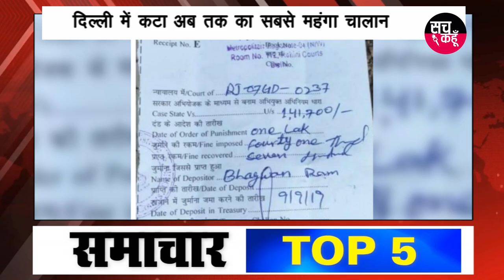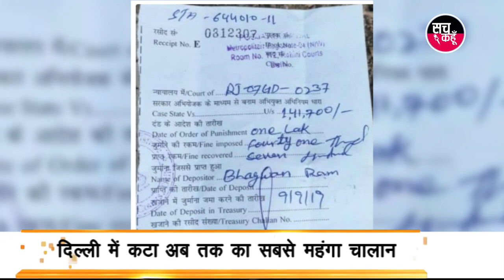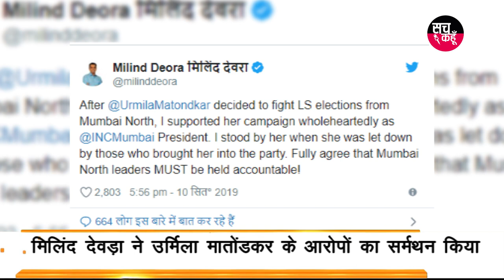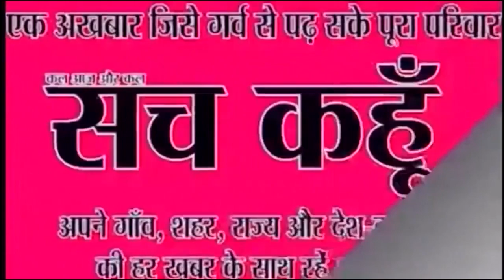दोपहर की पांच बड़ी खबर | 11-9-2019 | Sach Kahoon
दोपहर की पांच बड़ी खबर